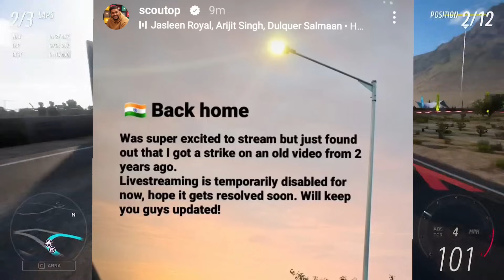OMG! 8bit Goldy File POLICE Case 🚨 Scout Got STRICK😰 Sid reply on Mayavi Hacking💥 Regaltos Jonathan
I personally upload videos for promotional and preview purposes only! I always strive to ask for permission before uploading any records, but there may be instances where parties are not adequately informed. Thank you so much for your understanding and support! 😍

first game on play store, google for startups , afterpay merchant , merchant cash advance blursoft,